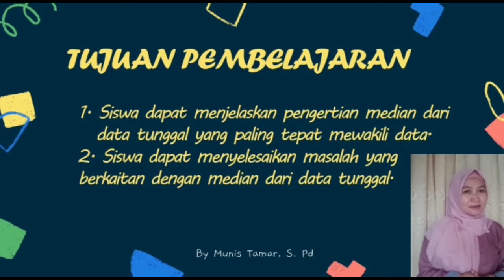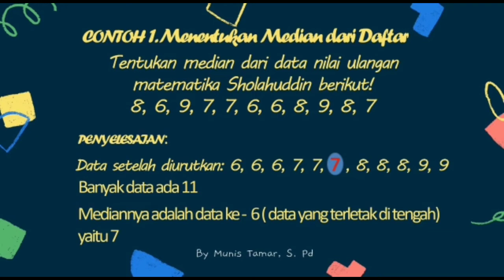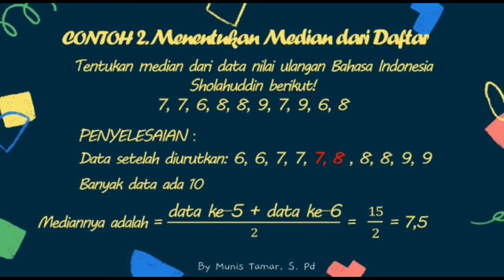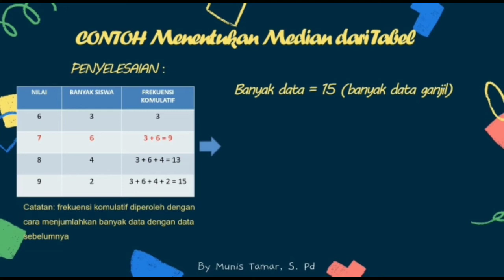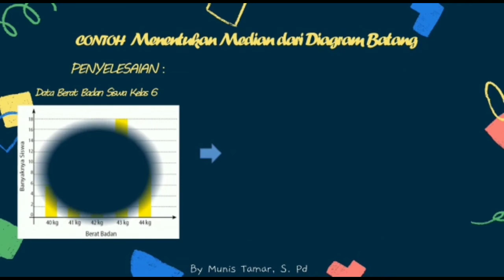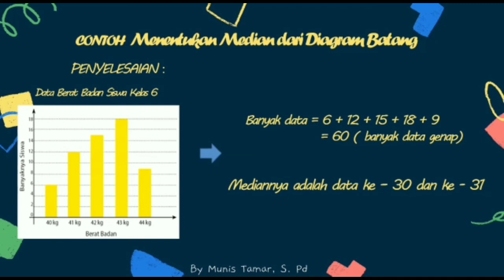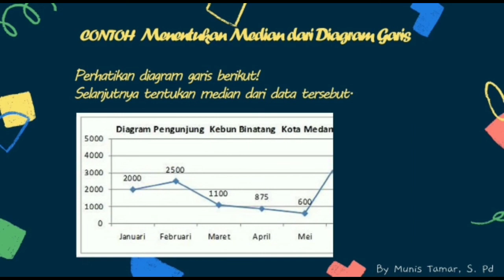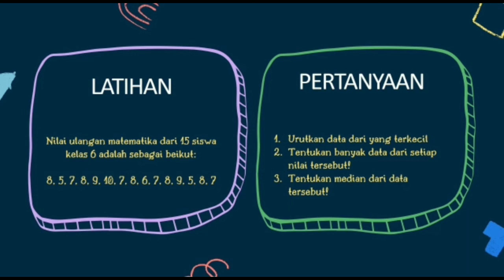MEDIAN DATA TUNGGAL